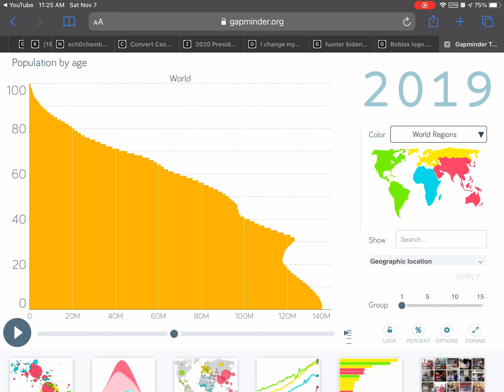Is roots overtime